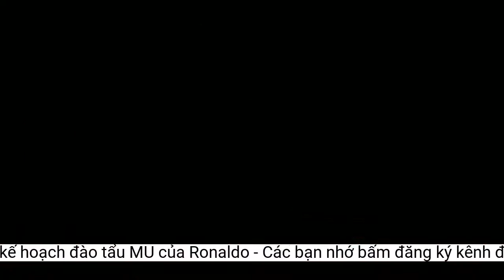Rio Ferdinand vạch trần kế hoạch đào tẩu MU của Ronaldo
Cựu trung vệ Rio Ferdinand cho rằng, Ronaldo cố tình 'chế' ra bài phỏng vấn gây sốc công kích MU để tìm đường nhanh nhất tháo chạy khỏi Old Trafford.Trong sâu thẳm tôi biết một thực tế, tất cả điều này được tung ra nhằm thúc đẩy việc Ronaldo rời khỏi MU càng sớm càng tốt.
Mối tình giữa MU và Cristiano đã kết thúc. Tôi không thấy có sự nhượng bộ nào. Tất cả được tung hê trên truyền thông do một tay Ronaldo dựng lên nhằm phục vụ cho cuộc đào tẩu."
Cristiano Ronaldo gây tranh cãi với tuyên bố bị MU phản bội và khẳng định không hề tôn trọng HLV Erik ten Hag cũng như các sếp lớn Quỷ đỏ.
Là người anh thân thiết và luôn đứng ra bảo vệ Ronaldo trước làn sóng dư luận trong quá khứ, Rio Ferdinand giờ cũng phải thừa nhận, anh không thể ủng hộ ngôi sao Bồ Đào Nha trong vụ việc lần này.
Cristiano Ronaldo trải qua ba đời HLV ở Old Trafford và phong độ ngày càng giảm sút do tác động của tuổi tác.
Bày tỏ quan điểm trên Podcast 'Vibe with Five', Rio Ferdinand nói: "Bạn không thể ngồi đây và bảo vệ cho Cristiano Ronaldo.
Rio Ferdinand không bảo vệ Ronaldo trong sự việc lần này
Hè năm ngoái, Rio Ferdinand tiết lộ, chính anh đã thuyết phục Ronaldo trở lại Old Trafford. Tuy nhiên, cuộc chuyển nhượng không mang đến điều tốt đẹp cho cả đôi bên.
Bản thân CR7 không chấp nhận thực tế trở thành kép phụ trên hàng công Quỷ đỏ. Chính vì lẽ đó, anh liên tục có những hành động và lời nói gây hấn CLB, ban lãnh đạo cũng như HLV Ten Hag.